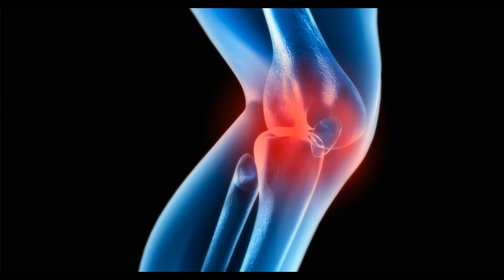Kura e lashtë me hudhër për artritin, si ta përgatisni në kushte shtëpie